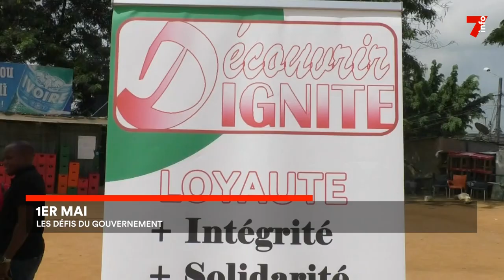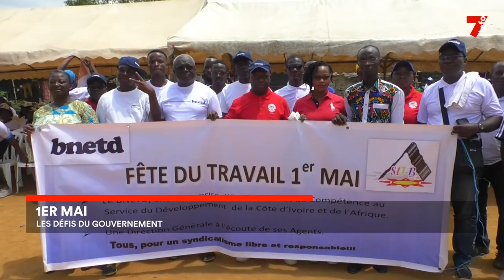Cherté de la vie : les centrales syndicales continuent la lutte